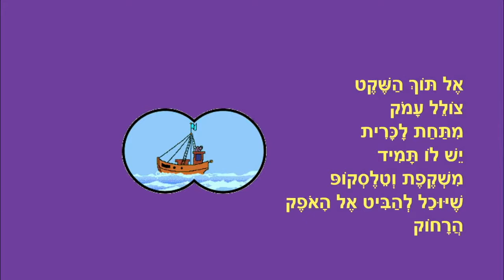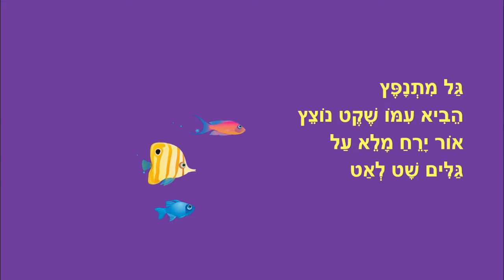ישן כמו מלאך מיכאל - סיפור לילה טוב - כתבה: ריקי זקן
ישן כמו מלאך מיכאל
סיפור לפני השינה לילדים